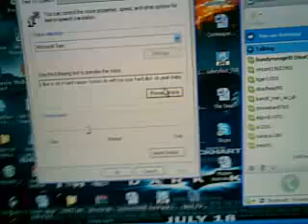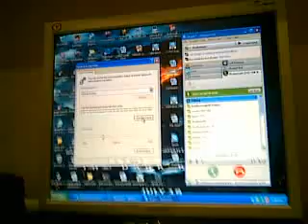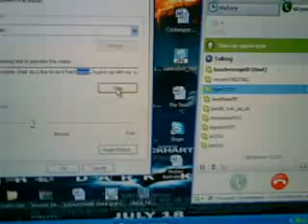Argument on skype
THIS IS THE MOST ENTERTAINING SKYPE ARGUMENT IN THE WORLD BEST RATE AND COMMENT. i used speech in control panel